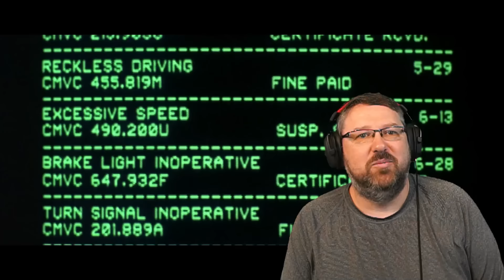Point Break (1991) | First Time Watching | Movie Reaction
An F.B.I. Agent goes undercover to catch a gang of surfers who may be bank robbers.

Actors: Patrick Swayze, Keanu Reeves, Gary Busey, Lori Petty, John C. McGinley, Anthony Kiedis
Director: Kathryn Bigelow
Genres: Action & adventure, Crime, Thriller

This channel is dedicated to watching Awesome US Movies for the first time.  I hope you enjoy some of my reactions.

Intro: 0:00
Reaction: 2:24
Outro: 36:40